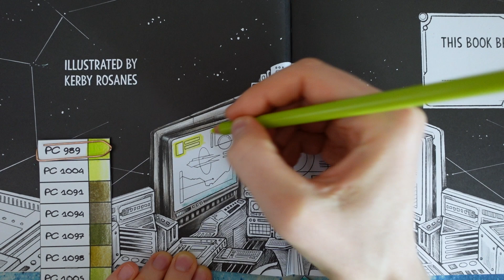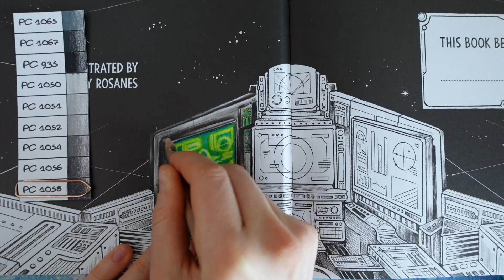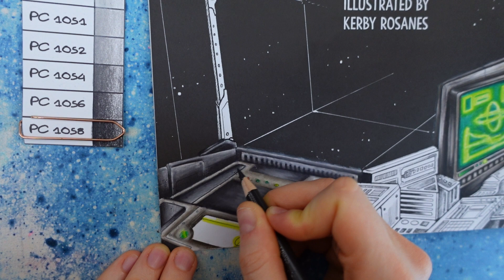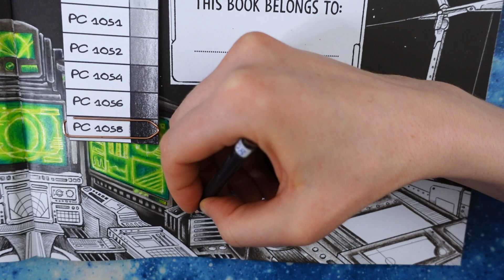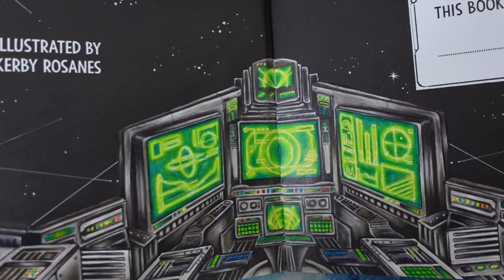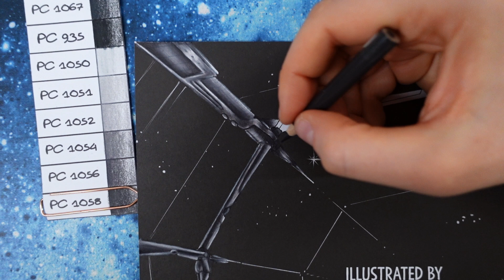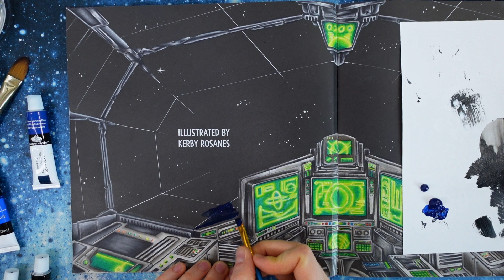Quick video - Easy way how to change sky from blank to galaxy using only the paint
As a supporter, you'll have access to extra perks, exclusive content, and even the option to request custom tutorials. Your support enables me to create more and better content tailored to your needs and wishes. Thank you 💖

Happy coloring, friends!

😻 You can also leave a SUPER THANKS Comment on this Video!